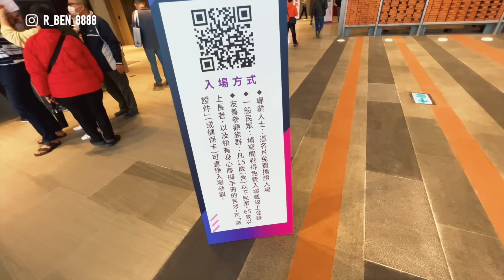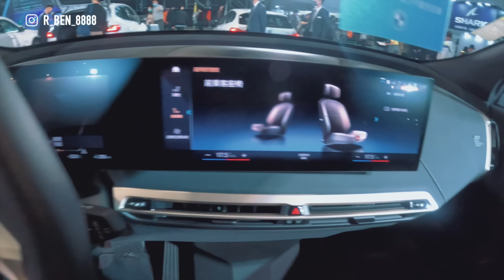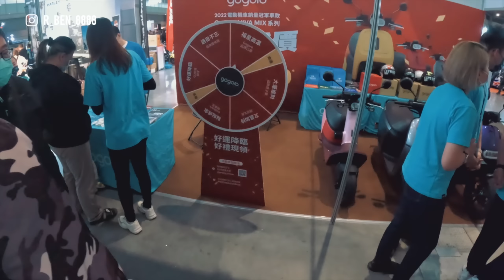很舒服的...台南車展『開啟字幕』 / VLOG113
使用器材
Sony A7c
Insta360oneRS